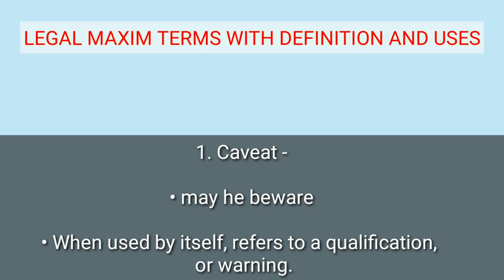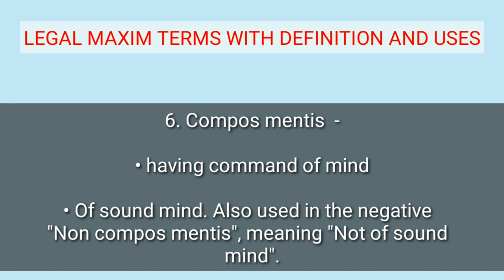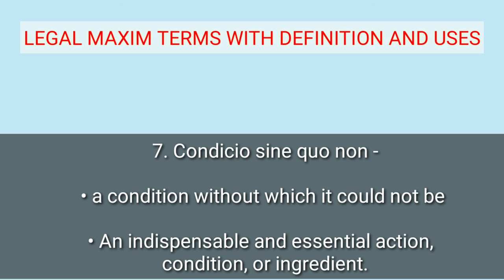Legal maxim/ caveat/caveat emptor/certiorari/compos mentis /compenstio morae /llb